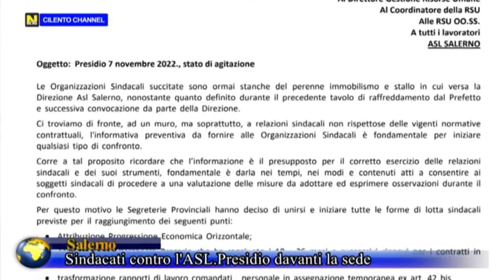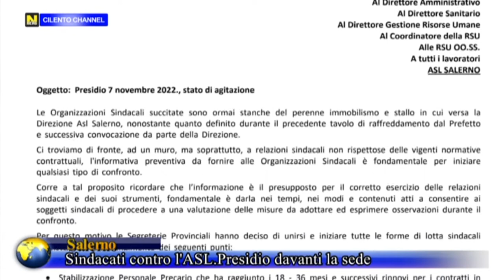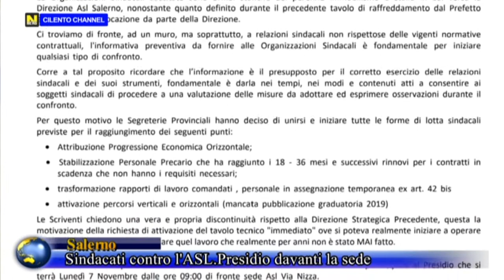Salerno, sindacati contro l'ASL. Presidio davanti la sede